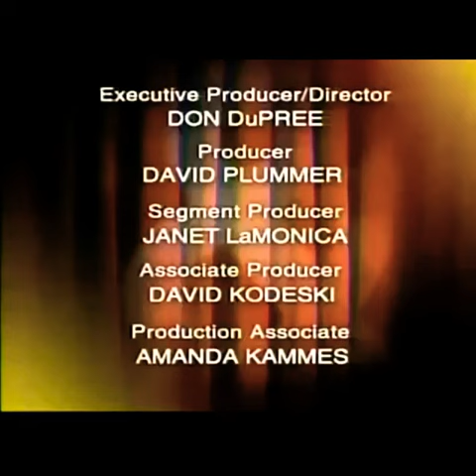Roeper & Scott (2006) - The Prestige, Flicka, Marie Antoinette & Flags of Our Fathers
0:00 The Prestige

4:03 Flicka

6:30 Marie Antoinette

10:10 Now in Theaters

10:31 Flags of Our Fathers

13:21 A Guide to Recognizing Your Saints

16:53 New on Video

17:13 Thumbs Up Video

19:10 The reviews